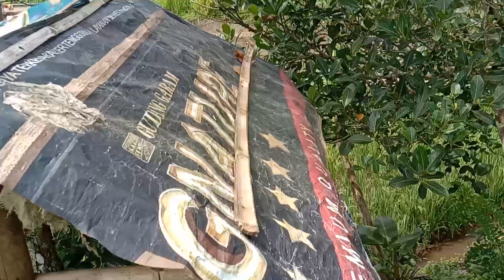10 KHASIAT BUAH NANGKA DI LERENG SAWAH INDAH MEMPESONA